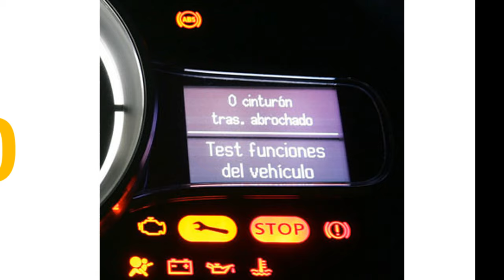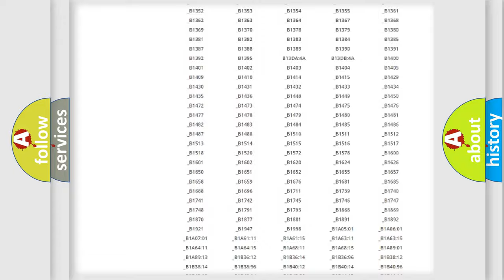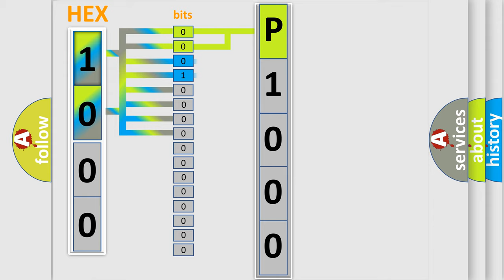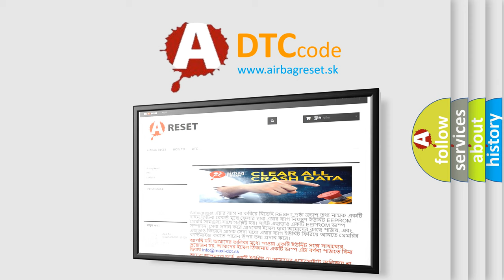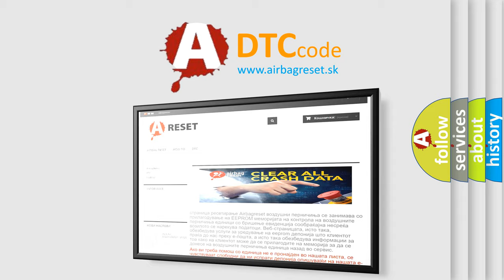DTC Lincoln P1000 Short Explanation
Contents:
0:21 Basic DTC analysis according to OBD2 protocol standard.
1:48 Insight into programming
2:58 A diagnostically understandable description of the Diagnostic Trouble Code
3:05 Basic error definition

Make:
Lincoln
Code:
P1000
Definition:
Left Rear Actuator Circuit - Short To Ground
Description:
Battery voltage is between 9-16 volts.Ignition ON for 30 seconds
Cause:
The damper coil or the circuits to the coil are shorted to ground,shorted to voltage,or open for 3 consecutive ignition ON cycles.The vehicle must be driven over 4.8 km or h (3 mph).